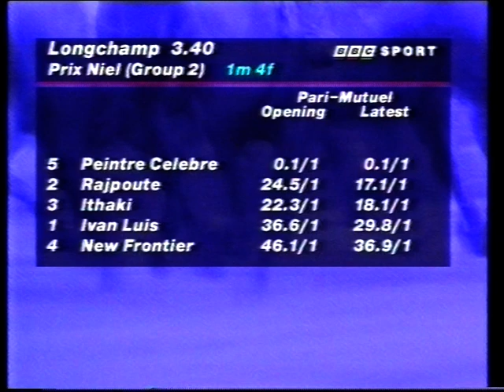1997 Prix Niel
Date: Sunday 14th September 1997 |
Course: Longchamp |
Distance: 1m 3f 204y |
Going: Good |
Winning Time: 2m 30.90s |
Winner: Rajpoute (Gerald Mosse) [F Doumen] |
Runners: 4